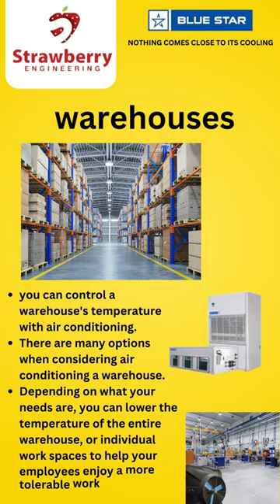Packaged Ducted Split Air Conditioners - AC Dealers in Tirunelveli - Authorized Blue Star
● Packaged Ducted Split Air Conditioners

• Highly Efficient Units

Both air-cooled and water-cooled options are available

● It is suitable for various applications like Offices, IT Spaces, Restaurants, Showrooms, Educational Institutions, Hospitals, Banquet and Marriage Halls, Control rooms, Factories, Warehouses, and so on. As the power saving is enormous, these products are highly advantageous for applications where air conditioning is required for longer hours.

• Control Rooms
• Factories
• Warehouses

Looking for a reliable air conditioning system for your home or office? Look no further than Blue Star AC Dealers! Our team of experts is committed to providing high-quality products and top-notch service to meet all of your cooling needs

AC Dealers in Tirunelveli - Strawberry Engineering
Authorizes Dealer Blue Star

Location
Tirunelveli
For more details